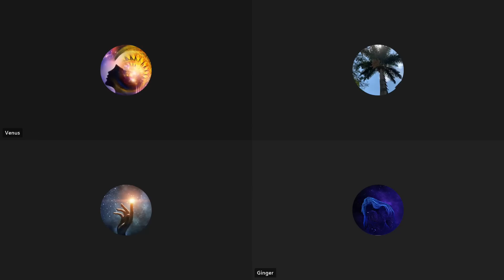Absoluto šaltinis prasmė veiksmas visatos sandara supratimas egzistensijos analizė